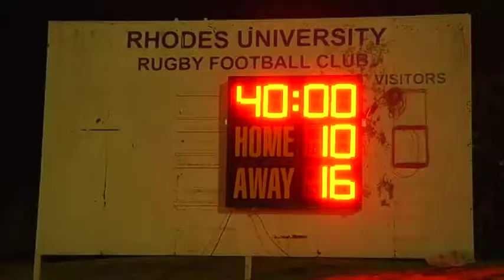RU and the Varsity Shield Cup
2017 sees Rhodes University''s rugby team make their debut in the Varsity Shield Cup  - even they were not did not win a match. The Rhodes field was packed with supporters who had faith in the team and assured them they would continue to support the boytjies in their future endeavors. We spoke to the Rhodes coach, Qondakele Sompondo about the teams overall performance in the Cup.

Report by Sandisiwe Magadla, Courtney Jeftha & Nontokozo Mchunu